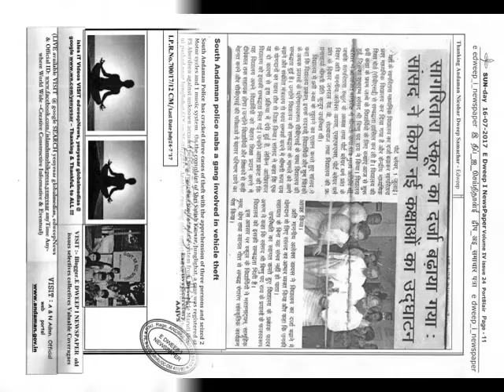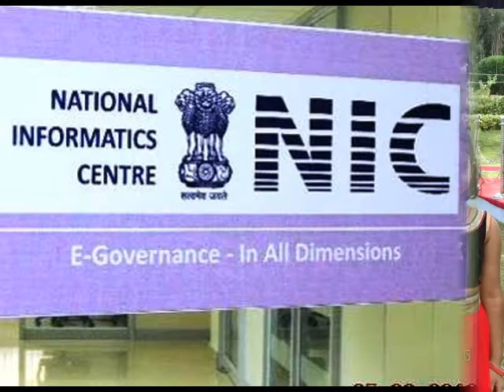Slideshow-E DWEEP I NEWSPAPER Volume IV issue 24 -Publication-=THANKING ALL !!!